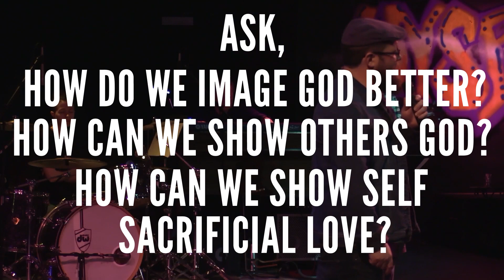Image the God of the Cosmos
God is self sacrificial lov.e itself, He calls us to do the same